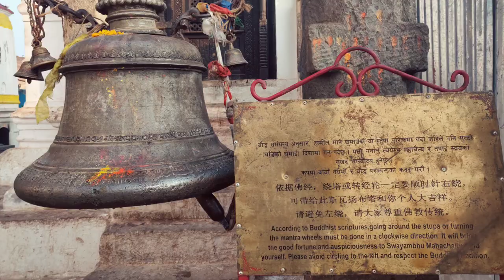SWAYAMBHUNATH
Swayambhunath is an ancient religious architecture atop a hill in the Kathmandu Valley, west of Kathmandu city. Swayambhu, now a UNESCO World Heritage Site, goes back to ancient times. The earliest written record of the Great Stupa of Swayambhu is a 5th century stone inscription. The stupa represents Buddha’s mind. To visit a stupa is said to be the same as meeting a Buddha in person. It offers peace, freedom, and joy to the whole world and ultimately helps us to obtain perfect enlightenment. Just seeing, hearing about, reflecting upon, or touching a stupa fosters peace and even spiritual release. The stupa pacifies physical and mental difficulties such as sicknesses, famine, and conflicts in all areas and directions.

Spiritual practices bring stronger results when performed close to stupas than in other powerful places. Visitors and pilgrims walk around the stupa in a clockwise direction and recite mantras, make offerings, turn prayer-wheels and make wishes for the benefit of all beings.
The Swayambhu Stupa or Caitya stands on the highest point of the twin-peaked hill rising at the center of the Kathmandu Valley. Climbing up the long row of steps on the hill’s eastern side and mounting the last section of stairs, one is directly faced with the Buddha’s eyes painted on the top of the stupa. When walking around the stupa clockwise, one passes five shrines symbolizing the mandala of the Five Buddha families, represented by Akshobhya, Ratnasambhava, Amitabha, and Amoghasiddhi; the 5th Buddha Vairocana is placed next to the shrine of Akshobya. The shrines between them contain different forms of the female bodhisattva Tara.

Near the Swayambhu Stupa, a shrine has been erected where Manjushri stood to empty the lake and left his footprints on the sacred ground. These monuments mark the birthplace of the Kathmandu Valley, which developed into the country of Nepal.